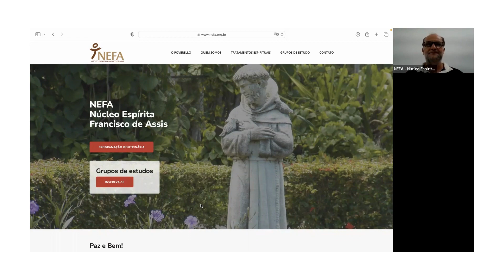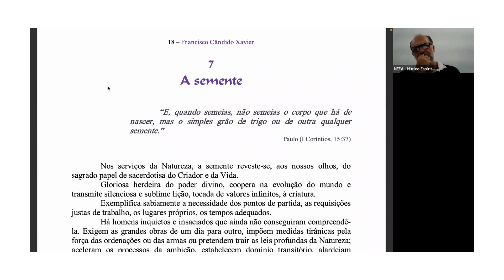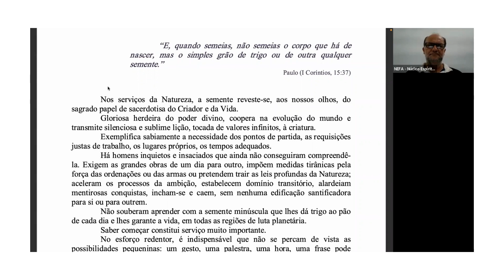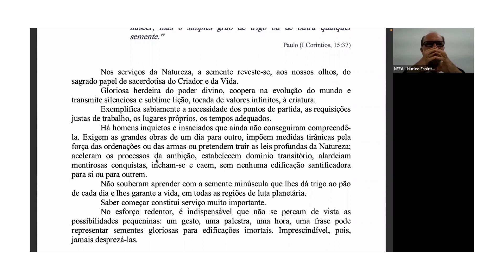A semente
EMMANUEL/Xavier, C. Pão Nosso, Cap. 7.
Exposição de Gilvan Nery.
07/03/2023

00:05 - Prece inicial
02:41 - Início da exposição